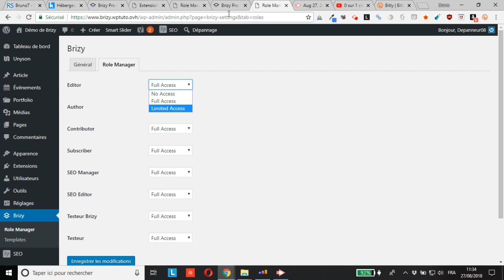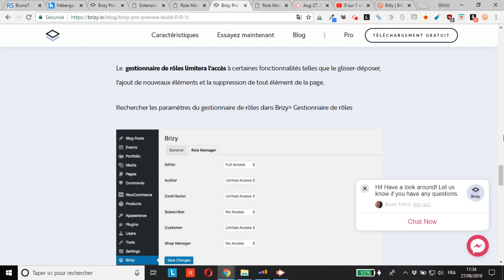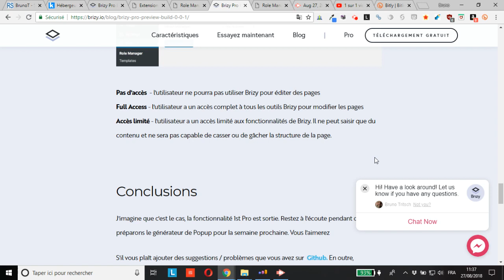WordPress : découverte de l’option d’accès limité du gestionnaire de rôle utilisateur de Brizy Pro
vous propose de découvrir l’option d’accès limité du gestionnaire de rôle utilisateur de Brizy Pro
Grâce à ce tuto Brizy Pro vous pourrez décider quels rôles utilisateur WordPress auront un accès limité au constructeur de page sur votre site, histoire d’éviter que les clients ou collaborateurs cassent ce que vous avez créé.